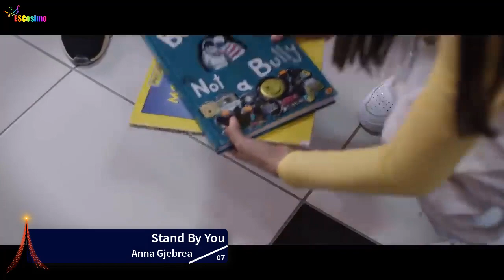Junior Eurovision Song Contest 2021: My Top 19 | Before The Live Shows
Here's my Top 19 of the Junior Eurovision Song Contest 2021, held in Paris France. Enjoy!
Even if our opinions might differ it's no excuse to be rude in the comments. Different opinions make our world brighter and more colorful.

Intro: Arina Pehtereva - Aliens
Outro: Bella Poarch - Build A B*tch

ALL SONGS:
Albania: Anna Gjebrea - Stand By You
Armenia: Maléna Fox - Qami Qami
Azerbaijan: Sona Azizova - One Of Those Days
Bulgaria: Denislava & Martin -Voice Of Love
France: Enzo - Tic Tac
Georgia: Nikoloz Kajaia - Let's Count The Smiles
Germany: Pauline - Imagine Us
Ireland: Maiú Levi Lawlor - Saor (Disappear)
Italy: Elisabetta Lizza - Specchio (Mirror On The Wall)
Kazakhstan: Alinur Khamzin & Beknur Zhanibek - Ertegi Alemi (Fairy World)
Malta: Ike & Kaya - My Home
The Netherlands: Ayana - Mata Sugu Ao Ne
North Macedonia: Dajte Muzika - Green Forces
Poland: Sara James - Somebody
Portugal: Simao Oliveira - O Rapaz
Russia: Tanya Mezhentseva - Mon Ami
Serbia: Jovana & Dunja - Childrens Eyes
Spain: Levi Díaz - Reír
Ukraine: Olena Usenko - Vazhil